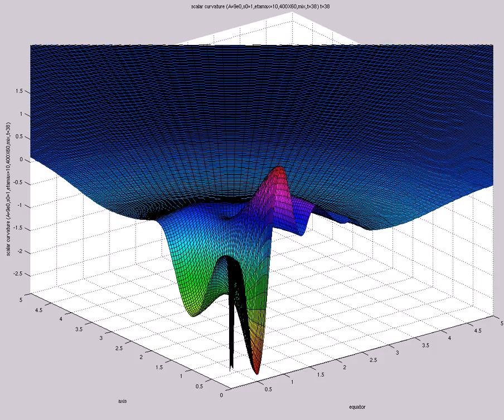scalar curvature (A=9e0,s0=1,etamax=10,400X60,mix,t=38)